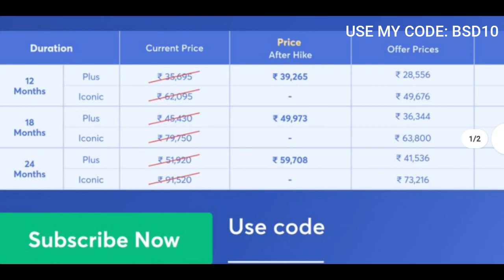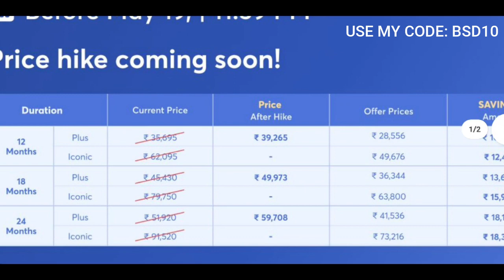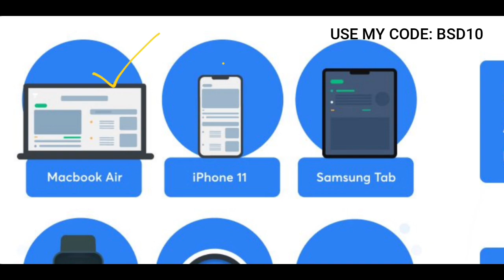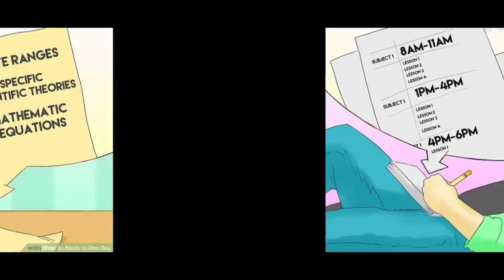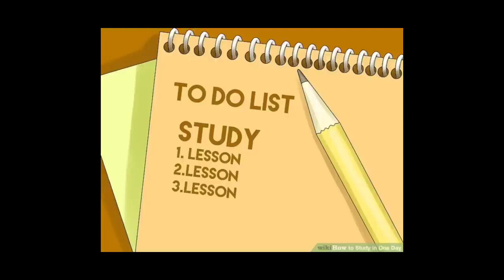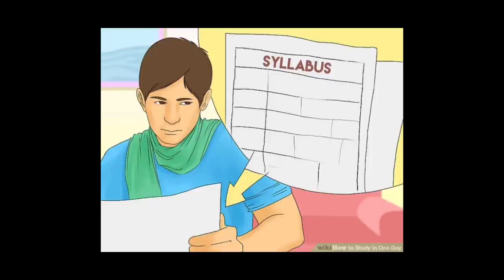AP & TS ECET 2022 || THIS WAY IS CORRECT TO GET BEST RANK IN ECET || HOW TO GET GOOD RANK IN ECET BS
To Save upto 30% on GATE subscription
GATE Subscription- Subscription link
Win Free laptop, iPhone, Smartwatch, Headphones and many more

1) Just install Call me 4 app in playstore.
2) Register with your mobile number.
3) Click the next button.
4) Complete your profile.
5) Go to wallet
6) Click on add money and enter how much money you need.
7) Select payment option and proceed to pay
8) Go to home page and search BSD TELUGU TECH now click call option.
9) Your doubts clarified